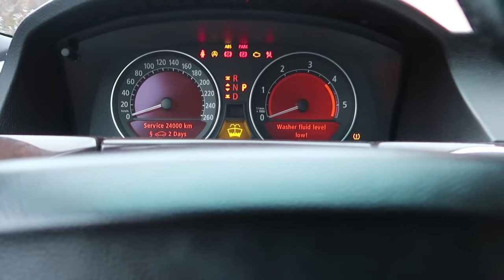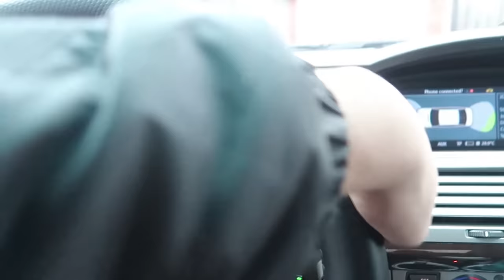CINE TERMINA SHAORMA PRIMUL ? IUSTIN vs PARPANDEL | i-am scos la shaorma